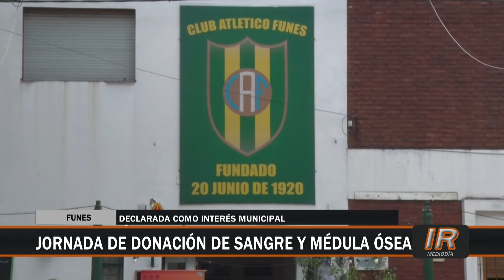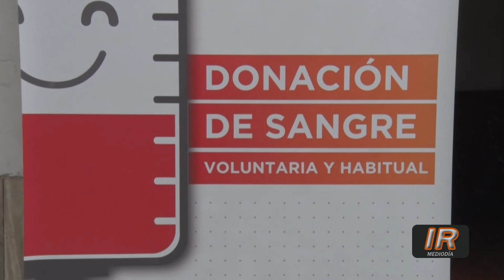Desarrollo provincial de operativos de donación de sangre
Dialogamos con la técnica en hemoterapia Paula Fiant acerca de cómo a lo largo de toda Santa Fe se desarrollan las campañas de donación de sangre.